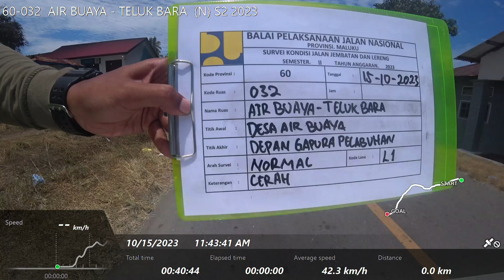60-032 AIR BUAYA - TELUK BARA (N) S2 2023